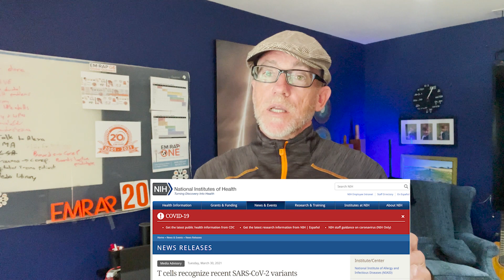COVID Booster Shots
Mel takes us through some of what we know and don’t know about COVID booster shots including timing and variants.